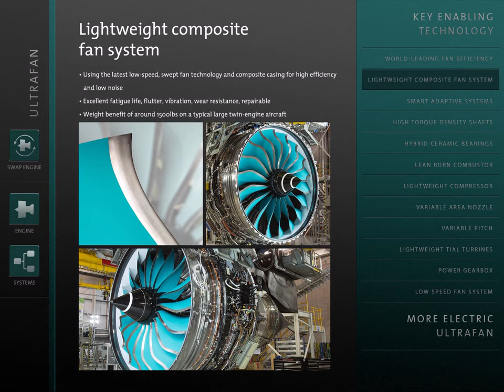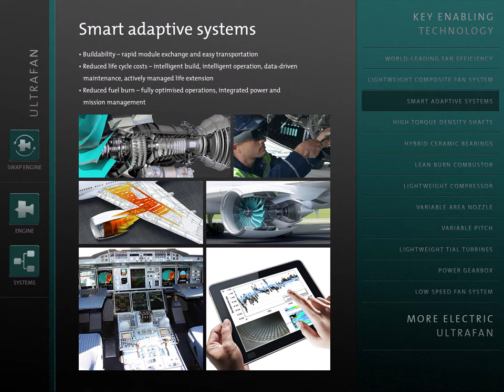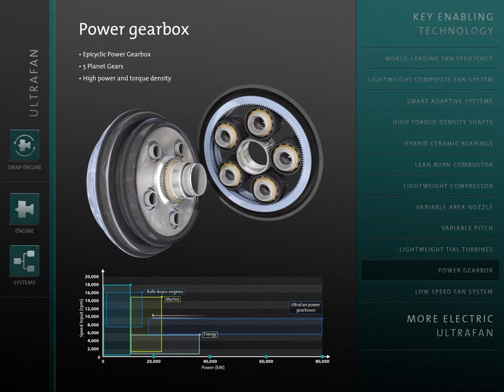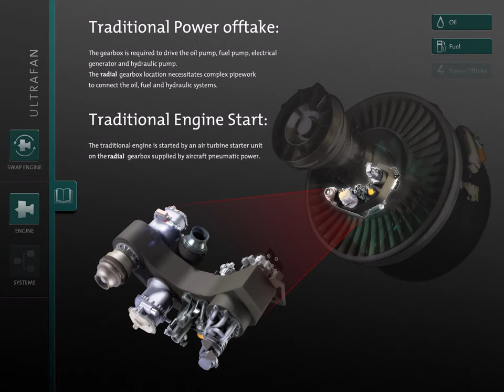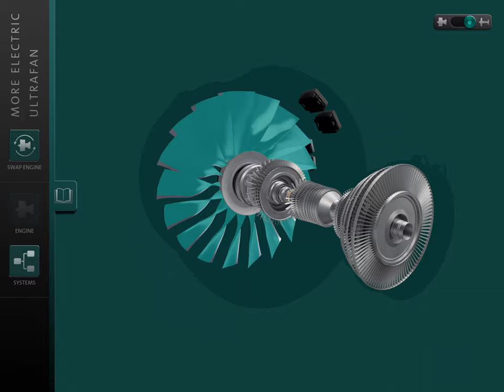ROLLS-ROYCE RR ULTRA FAN ENGINE OVERVIEW AND DESCRIPTIONS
RR ULTRA-FAN ENGINE IS A ADVANCED AIRCRAFT ENGINE AVAILABLE FROM 2025 IN MARKET AS PER EXPECTED, IT'S REDUCED THE COST 25% WITH HIGH EFFICIENCY, IT'S BLADE MADE OUT OF TITANIUM BOTH SIDE LEADING EDGE AND TRAINING EDGE.
WISH WE'RE SEEN THIS VERY SOON